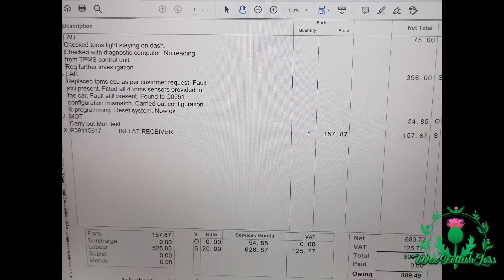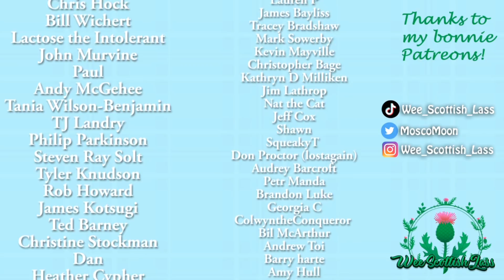Rugby Player did this TO MY FACE!? Storytime vlog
Massive thanks to Arc Solutions for the new Intro and Logo!

Thanks to SFX for the free sound effects used in my videos, check them out here: